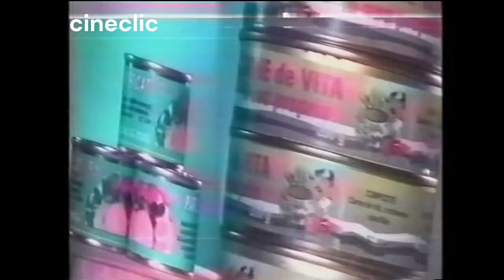Reclama mezeluri Decebal